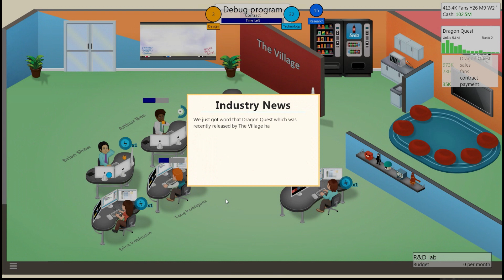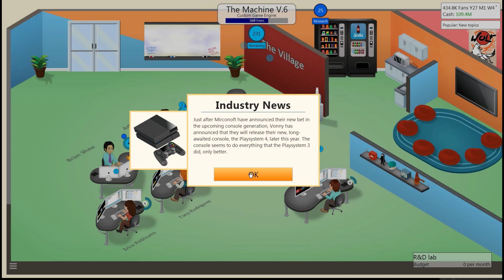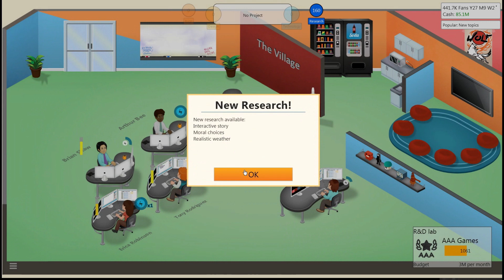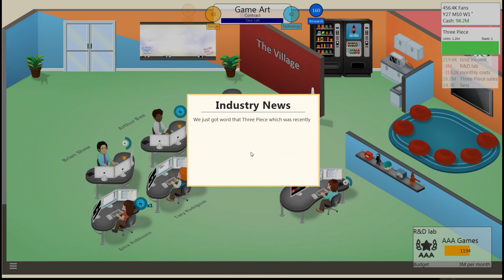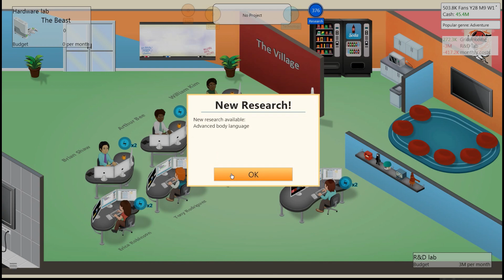Game Dev Tycoon - LIKE A BOSS - Ep.18 / The Mighty Three Piece!